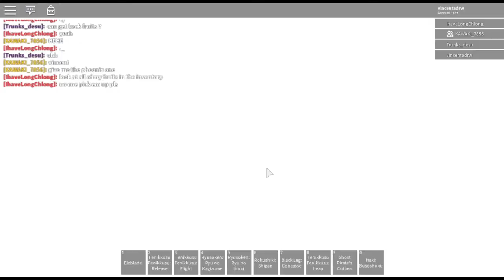BUAH IBLIS MYTHICAL KOK BEGINI (TORI TORI NO MI PHOENIX) ?? - ONE PIECE OPEN SEAS ROBLOX INDONESIA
Di video kali ini kita mendapatkan gak cuma 1 tapi 2 buah iblis mythical yang sama tapi kok begini doang yaaa???

Ciaooo!!